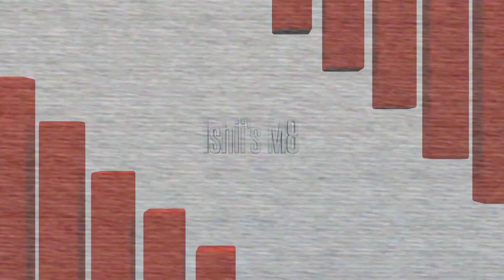Ishii - "A Look Back at the Past" :: M8 Teaser Trailer // by Ash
"What's up y'all, so this is Ishii's M8 Teaser Trailer.
I had been working on this for a while and had to wait to get a new computer to render(old one gave me a render of thirty plus hours, where as the new one was about thirty minutes.)
I also went on holiday mid-July.

Basically, this is a look back on all of Ishii's Main Montages, but he has a load of other ones too - all of them being in a playlist below.
I decided to also do a little teaser at the end of what's to come in his M8.
Also, there are sound effects from Montage to Montage, but on the last two the sound didn't come through so well, but it is there.

I hope you all enjoy this and expect to see more from me in the future now I have a faster computer."